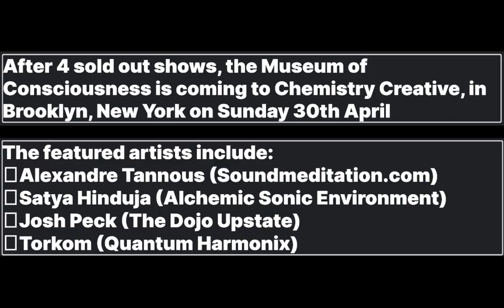Museum of Consciousness promo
The Museum of Consciousness is based at Balliol College, Oxford University. The challenge to the artists is to produce a reliable and measurable Altered State of Consciousness in a live audience, just with sound. We currently have around 100 artists in the Museum including Jon Hopkins, Alexandre Tannous, Lisa Lashes and Tom Middleton.

The museum follows a circular structure designed to act as an engine for creative regeneration between the artist and the audience, thereby empowering both in equal measure:
1. Transmission - The artists TRANSMIT their sample/artwork to the audience.
2. Integration - The artists then help INTEGRATE their transmission with a mini lecture which explains the piece in depth and their work generally after the deep listening is concluded.
3. Feedback - where the audience directly COMMUNICATES their thoughts and feelings back to the artist, in order to help them learn and iterate on their piece.

Example sample from the Museum of Consciousness:
Tom Middleton and I recorded this piece in the King's Chamber of the Great Pyramid of Giza last year

Example talk: Tom Middleton (Global Communication) - Identifying fundamental frequency and resonance using ceremonial choral toning to explore harmony, synchronicity and human connection in the King's Chamber, Great Pyramid of Khufu, Giza, Egypt

Previous Events:
1) The Museum of Consciousness at Balliol College, Oxford University, Nov 2021:

The next in person event will be in NYC 30th April 2023 featuring:
Alexandre Tannous (ResonantMind Collective), Satya Hinduja (Alchemic Sonic Environment), Torkom (Quantum Harmonix) and Josh Peck (The Dojo Upstate) @Chemistry Creative, 305 Ten Eyck Street, Brooklyn, NY 11206, NYC